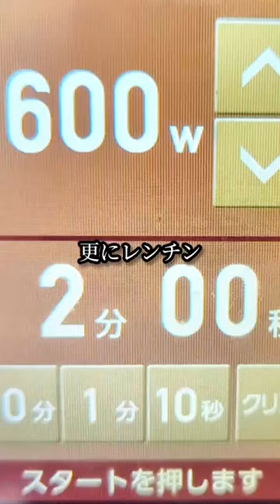レンジで混ぜるだけ簡単きのこナムルの作り方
簡単 美味しい  きのこ レシピ です

失敗しないポイントやレシピはフルバージョンみてね↓↓↓コチラ

料理好きの方は頑張りますので
↓↓↓コチラクリック